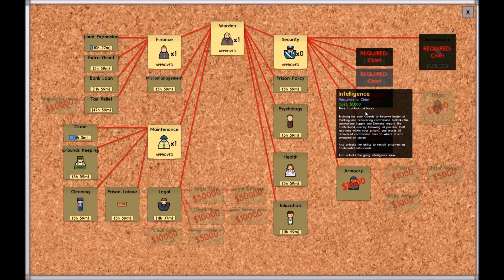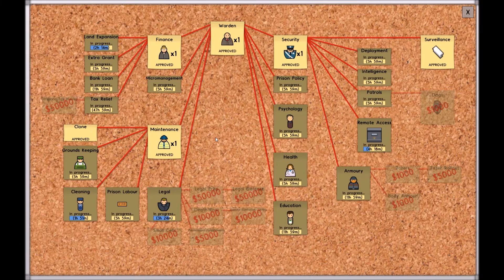Prison Architect: #2 Det administrative